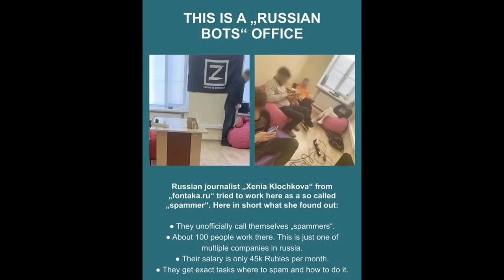Updates- September 3rd 2023- Early Morning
Day 556-557 of Special Putin's Three-Day Operation.